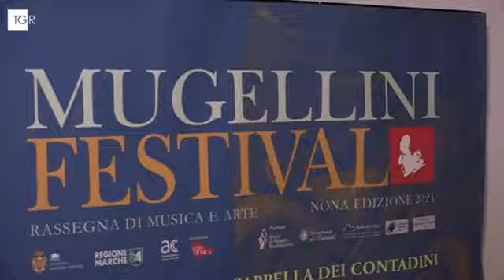Tributo a Giacomo Puccini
Concerto tenuto insieme al Quintetto Gigli

Mugellini Festival

Potenza Picena
20 Ottobre 2024